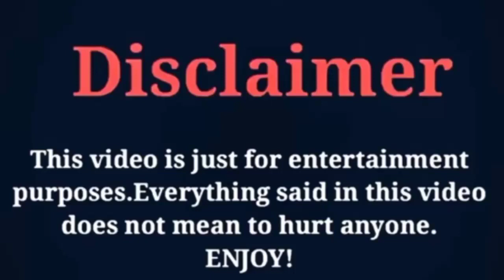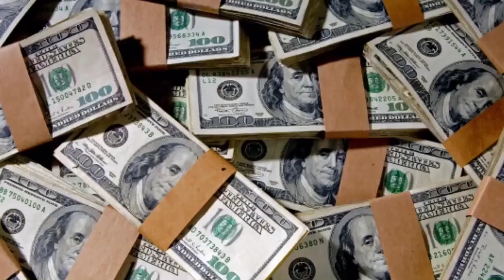Super Senya Lifestyle (YouTuber) Biography Age Height Weight Ethnicity Net🤑Worth & More